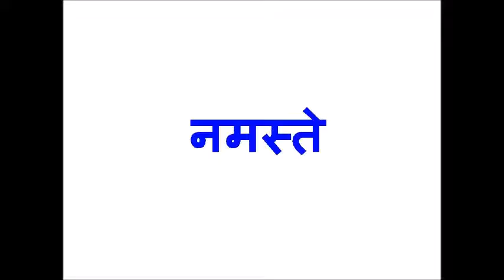Hindi meaning of Viva